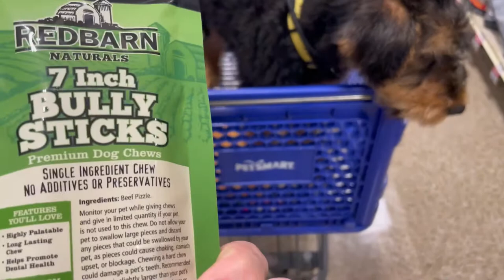One Month With My Bestfriend! Airedale Terrier Puppy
Kobe is an Airedale Terrier Puppy!